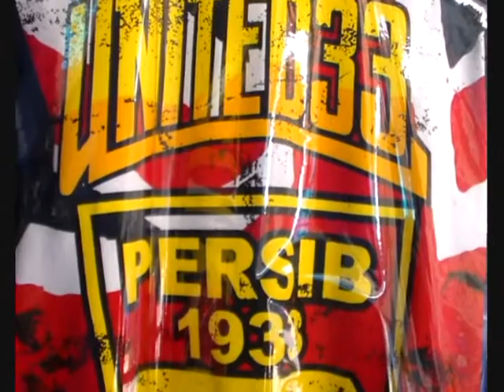Asesories Persib di Jl. CImulu Kota Tasikmalaya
Toko asesories persib ini terletak di Jalan CImulu Kota Tasikmalaya, JAwa Barat. Menual berbagai atribut persib mulai logo, kaos, selempang dan topi khas Persib. Setiap jelang laga Persib dipastikan toko ini ramu pembeli.